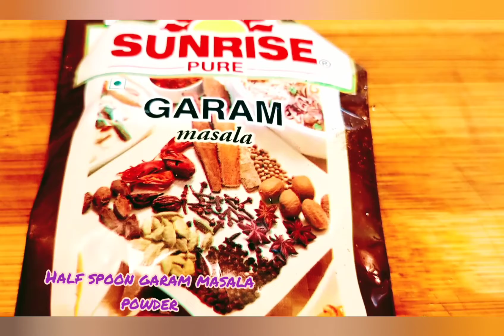শাহী ভেজ কোরমা নিরামিষ দিনের জন্য একদম পারফেক্ট রেসিপি//sahi Veg Korma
Sahi Vega Korma

Ingredients

paneer
carrot
beans
cauliflower
 capsicum
Greenpeace
 Ginger
 bay leaves
 whole garam Masala
 card
cumin powered
coriander powder
green chilli
kasuri methi
chilli flakes
curd
salt
sugar